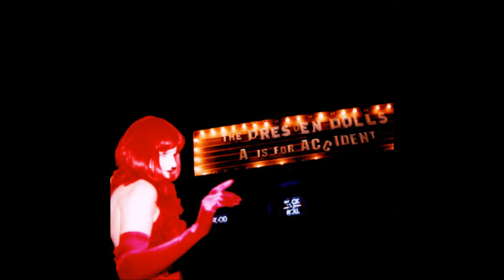The Dresden Dolls - Glass Slipper (A Is For Accident version)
Lyrics:

No one's asking to go dancing, it's not like that anymore
Its romantic if they mean it when they shut your fingers in the door
Its a gory sort of story that's been told a hundred times before
It gets tricky, don't be picky. If the slipper fits you wear it, whore

How many tips can I take home tonight without them getting mad?
How many stitches do you think it takes to fix a cut that bad?
How many minutes until midnight and you get your eyesight back?

Not to knock it I've been off it never moving very much at once
It's been awkward I still offer it when its that time of
Other girls shower but I give out flowers
to curious strangers who throw dollars at my feet

How many crimes can I try spotting dry before it leaves a stain?
How many times say that I love you til it doesn't mean a thing?
How many fittings must I sit through with my big feet blistering?
How many times until it strips(?) me and my big mouth strikes again?

I'm not asking to go dancing I'm not that dumb anymore
It's exhausting to keep smiling when your toes are bleeding on the floor
It's a gory sort of story that's been told a hundred times before
Don't be sorry just ignore me because honestly
I'm too sore from fitting exactly to ride into setting suns aching to
Stand on my own two feet

How many wishes do I still have left to fix the way it ends?
How many princes do you think it takes to put a girl like this back together again?
How many instances can you point out when I was less than kind?
How many happy endings do you need to change your fucking mind?
And how much time do we have left before it's midnight and you see that I was never the right size?